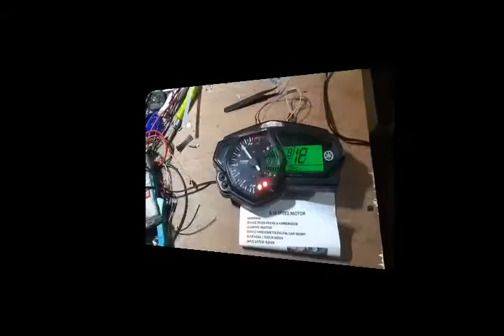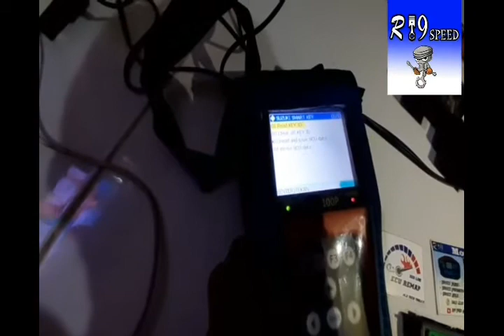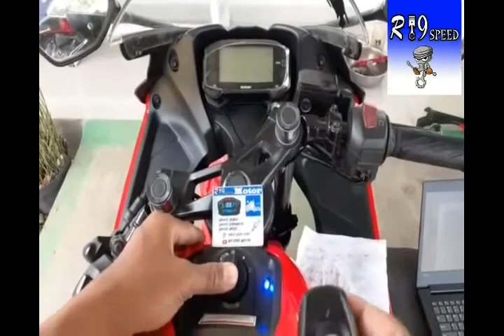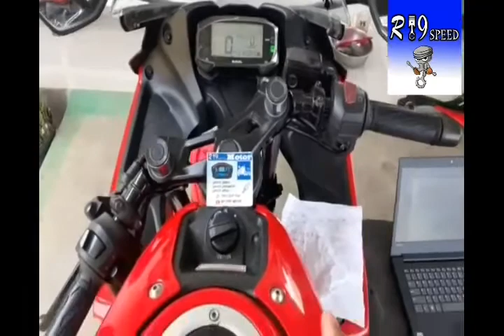Register Remot baru GSX 150 dan Read Id Tek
Untuk yang mau read id tek keyles semua motor bisa wa 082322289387